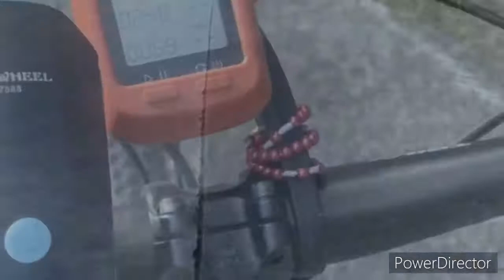Holiday Short Ride (REVPAL), kapag pinanood mo to, parang ikaw ang nag bike papuntang REVPAL 💙🚴🏼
Immaculate Concepcion Ride (DEC 8)
Quick spin lang dahil lagi ng BUSY 💙